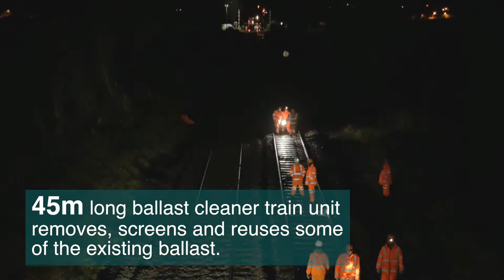Knockmore to Lurgan Track Rehabilitation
Design & Build programme of ballast cleaning to rehabilitate the trackbed and allow raising of the line speed on 11 miles of twin track between Knockmore and Lurgan.